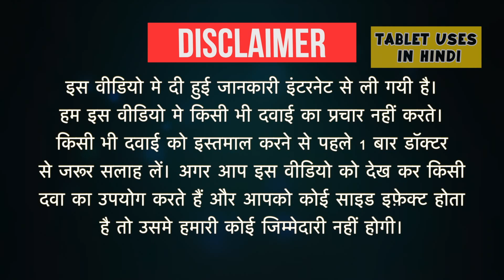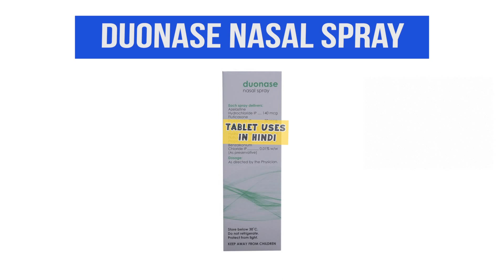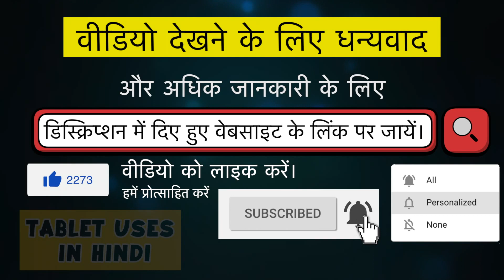Duonase nasal spray uses